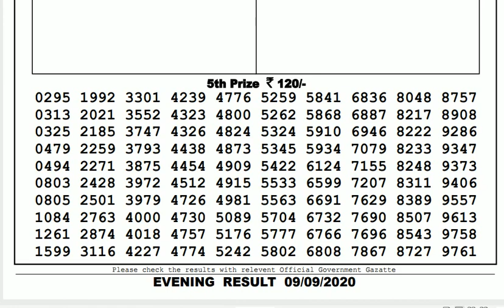Lottery Sambad Result Live 08.00pm 09.09.20 Nagaland State Lottery Live gdn